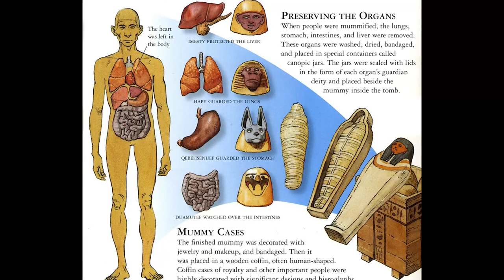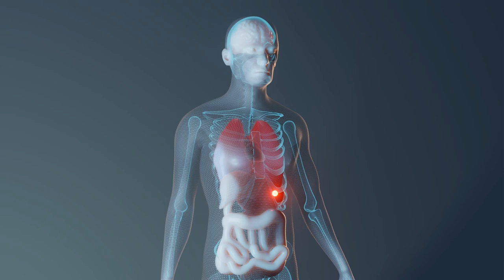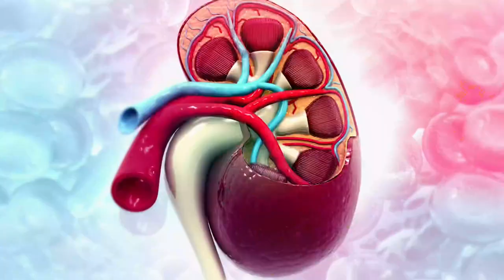Egyptian Embalming Practice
The methods of embalming, or treating the dead body, that the ancient Egyptians used is called mummification. Using special processes, the Egyptians removed all moisture from the body, leaving only a dried form that would not easily decay. It was important in their religion to preserve the dead body in as life-like a manner as possible. So successful were they that today we can view the mummified body of an Egyptian and have a good idea of what he or she looked like in life, 3,000 years ago.

Mummification was practiced throughout most of early Egyptian history. The earliest mummies from prehistoric times probably were accidental. By chance, dry sand and air (since Egypt has almost no measurable rainfall) preserved some bodies buried in shallow pits dug into the sand. About 2600 BCE, during the Fourth and Fifth Dynasties, Egyptians probably began to mummify the dead intentionally. The practice continued and developed for well over 2,000 years, into the Roman Period (ca. 30 BCE–CE 364). Within any one period the quality of the mummification varied, depending on the price paid for it. The best prepared and preserved mummies are from the Eighteenth through the Twentieth Dynasties of the New Kingdom (ca. 1570–1075 BCE) and include those of Tutankhamen and other well-known pharaohs. It is the general process of this period that shall be described here.

Process

The mummification process took seventy days. Special priests worked as embalmers, treating and wrapping the body. Beyond knowing the correct rituals and prayers to be performed at various stages, the priests also needed a detailed knowledge of human anatomy. The first step in the process was the removal of all internal parts that might decay rapidly. The brain was removed by carefully inserting special hooked instruments up through the nostrils in order to pull out bits of brain tissue. It was a delicate operation, one which could easily disfigure the face. The embalmers then removed the organs of the abdomen and chest through a cut usually made on the left side of the abdomen. They left only the heart in place, believing it to be the center of a person's being and intelligence. The other organs were preserved separately, with the stomach, liver, lungs, and intestines placed in special boxes or jars today called canopic jars. These were buried with the mummy. In later mummies, the organs were treated, wrapped, and replaced within the body. Even so, unused canopic jars continued to be part of the burial ritual.

The embalmers next removed all moisture from the body. This they did by covering the body with natron, a type of salt which has great drying properties, and by placing additional natron packets inside the body. When the body had dried out completely, embalmers removed the internal packets and lightly washed the natron off the body. The result was a very dried-out but recognizable human form. To make the mummy seem even more life-like, sunken areas of the body were filled out with linen and other materials and false eyes were added.

Next the wrapping began. Each mummy needed hundreds of yards of linen. The priests carefully wound the long strips of linen around the body, sometimes even wrapping each finger and toe separately before wrapping the entire hand or foot. In order to protect the dead from mishap, amulets were placed among the wrappings and prayers and magical words written on some of the linen strips. Often the priests placed a mask of the person's face between the layers of head bandages. At several stages the form was coated with warm resin and the wrapping resumed once again. At last, the priests wrapped the final cloth or shroud in place and secured it with linen strips. The mummy was complete. The priests preparing the mummy were not the only ones busy during this time. Although the tomb preparation usually had begun long before the person's actual death, now there was a deadline, and craftsmen, workers, and artists worked quickly. There was much to be placed in the tomb that a person would need in the Afterlife. Furniture and statuettes were readied; wall paintings of religious or daily scenes were prepared; and lists of food or prayers finished. Through a magical process, these models, pictures, and lists would become the real thing when needed in the Afterlife. Everything was now ready for the funeral.

As part of the funeral, priests performed special religious rites at the tomb's entrance. The most important part of the ceremony was called the "Opening of the Mouth." A priest touched various parts of the mummy with a special instrument to "open" those parts of the body to the senses enjoyed in life and needed in the Afterlife. By touching the instrument to the mouth, the dead person could now speak and eat. He was now ready for his journey to the Afterlife. The mummy was placed in his coffin, or coffins, in the burial chamber and the entrance sealed up.